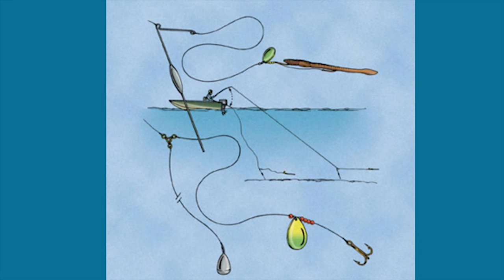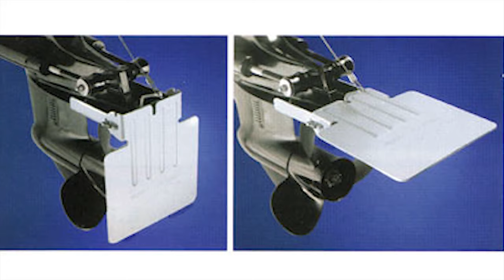Тролл-ридж - "ползунки" для судака. Trolling rig for walley & pike. Bottom trolling.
О методе троллинга на донные оснастки - тролл-ридж. Преимуществ метода в отличие от обычного троллинга. Нюансы. Оснастка. Лучшие приманки для метода.